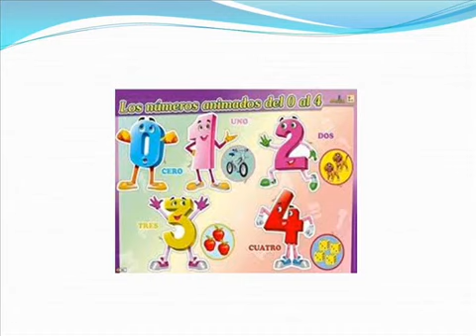Aprendiendo a contar numeros del 1 al 10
Curso gratis Unidad de Números en 1º a 3º básico

Objetivo: Este curso se realiza con el propósito de complementar la materia vista en los cursos de 1º a 3º básico en los colegios, respectiva a la Unidad de Números del área de Matemáticas. El curso es totalmente en línea, con materiales más didácticos y acordes a lo que corresponde a un trabajo netamente por internet.